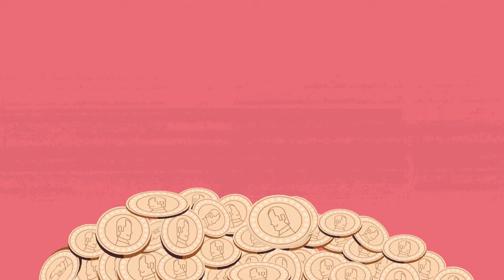A nemesfémeken alapuló pénzrendszerek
Te tudod, hogy miért az aranyból és ezüstből lettek a pénzérmék az ókorban? 🪙

Eleinte más használati termékeket kezeltek fizetőeszközként, de ezek értéke túlságosan ingadozott. 🐮🌾

Az aranyat és ezüstöt viszont nem használták a mindennapokban, mert túl lágyak voltak szerszám készítéshez, nem lehetett őket elfogyasztani, és meleget sem adtak. Jövőbeli szerepének tökéletesen megfelelt, mert nem rozsdásodott, vagy korhadt el.

Az MNB elkötelezett a pénzügyi tudatosság növelése iránt, különösen a fiatalok körében, hiszen az alapos pénzügyi ismeretek megalapozhatják a stabil pénzügyi rendszer fenntartását.
A mono program létrehozásával a jegybank célja a gazdasági és pénzügyi fogalmak játékosabb és könnyebben érthető formában való bemutatása. 12 témakörben 82 db érdekes és tömör videót készítettünk el.